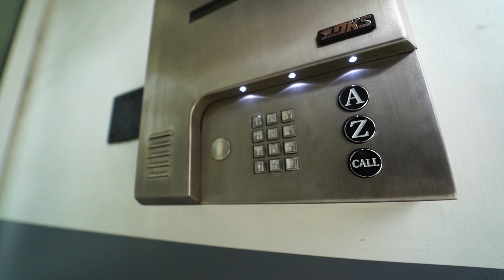MY NEW APARTMENT!